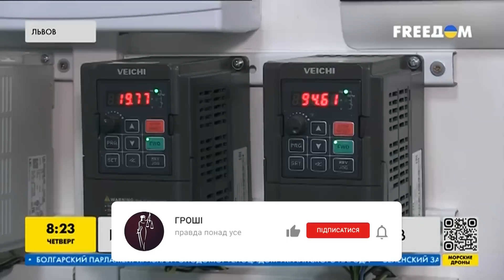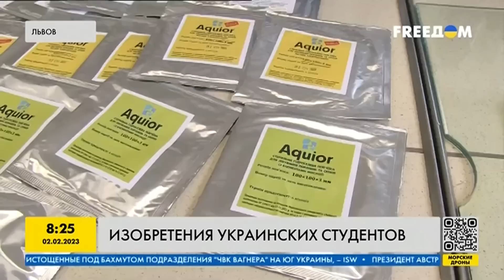Изобретение Львовских инженеров: украинская гидрогелевая повязка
Украина не перестает развиваться даже в условиях войны. Во львове студенты-инжинеры смогли сделать украинскую гидрогелевую повязку, которая значительно облегчит процесс лечения украинцев с ожоговыми травмами. В нашем сюжете мы рассказываем подробности изобретения и сферы его применения.